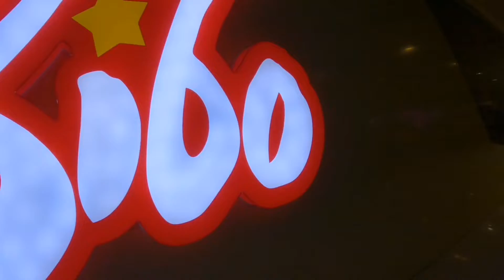EXPLORE TOUR in SM MALL CEBU CITY PHILIPPINES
pasyalan natin ngayon dito sa sm mall sa cebu city philippines.